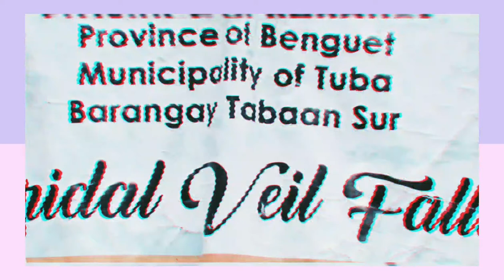THE BEAUTY OF TUBA BENGUET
Hello guys.! Proud to present to you all the Municipalities of Be nguet.. We habe 13 Municipalities all in all...